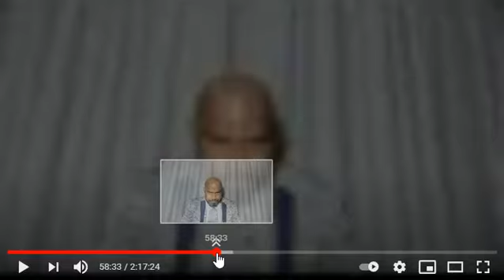Cheikh Said Mohamed Djibril: Vraiment C'est Três Chaud _ N°03